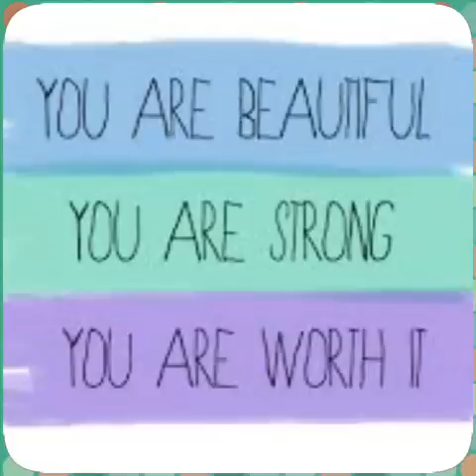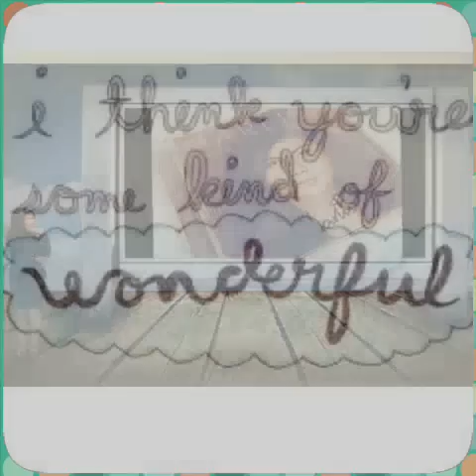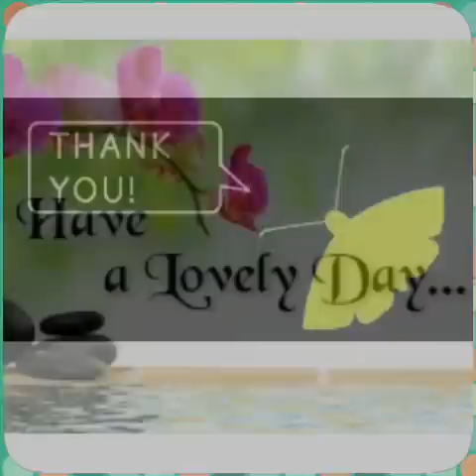Marlisa Photo's At Scream World Australia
I Will Always Love you (Cover by Marlisa Punzalan)